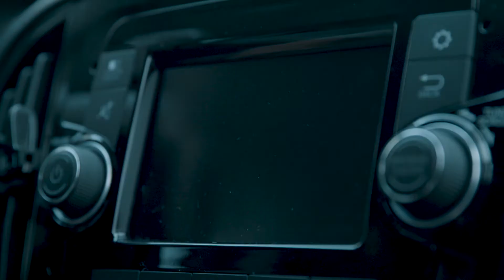SK Custom Builds Customer Profile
Ram Trucks and LiveTribe.TV produced a video profiling my business.